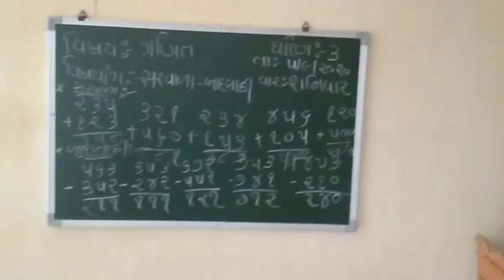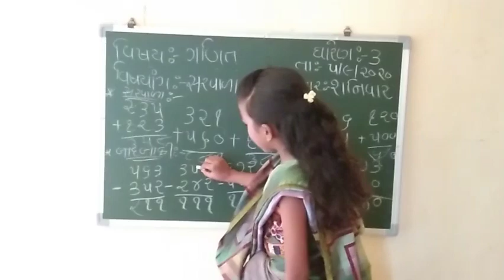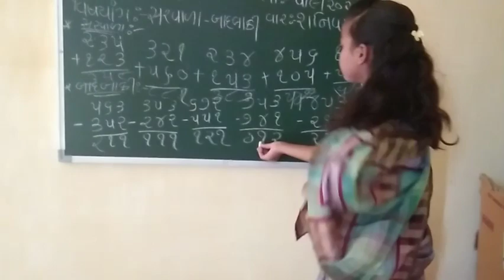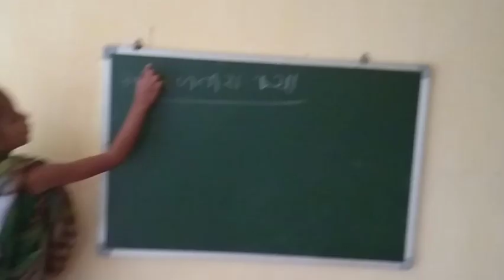ધોરણ 3 જગોદરા ખુશી